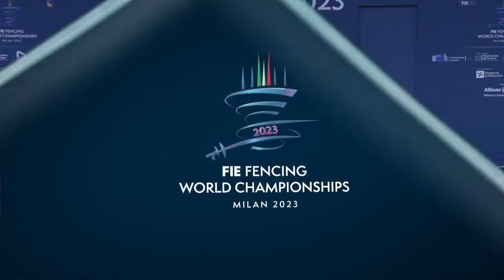Every Touch From The Milan 2023 Women's Epee World Championships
If you liked this video or found it useful, I drink what is known as a triple shot of espresso most mornings, please help support my habit

This video was generated using Feel free to use it to make your own highlight reels, but please credit me in any video you create.